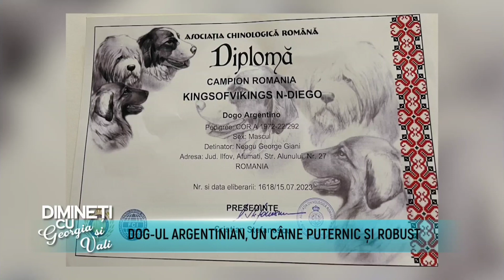Mihai Nae @ Metropola Tv🖥️ ( Dimineti cu Georgia si Vali)Diego cel mai frumos Dog Argentinian